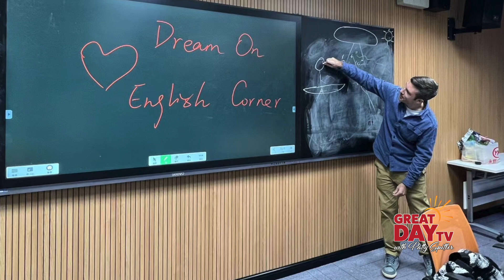Sweitzer In China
We never know what adventures life holds That was certainly the case for the Sweitzers when their son Brian fell in love with a Chinese woman teaching at the International School of Indiana. Today they are married and living in China. Join photographer/ reporter Steve Sweitzer as he visits his son and takes us on his journey AGAIN to China and yes, find out about his FIRST time there with Patty in the mid 1980's. Pretty amazing stuff!!!